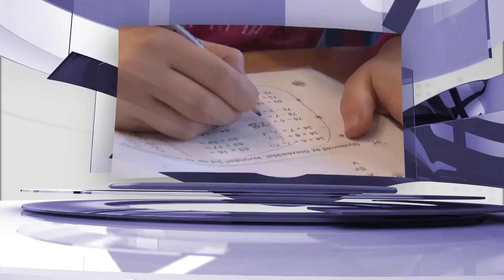Abonyi körkép - Romhányiné Dr. Balogh Edit polgármester